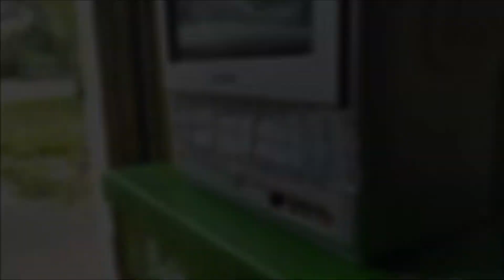Battletoad OVerload Teaser Trailer - Episode 38 - Awakenings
Teaser trailer for Episode 38 - Awakenings, where Orion Moses troubleshoots the 2 tortured CRTs desperately trying to give them the respect and honor that they deserve, the Battletoads end screen.

Music samples are from the following soundtracks:
Eraserhead by David Lynch
Awakenings by Randy Newman

Battletoads nes nintendo orion moses too many games 2019 battletoad overload walkthrough playthrough gameplay trailer footage rare replay microsoft smash bros brothers ultimate brawl melee tournament pokemon go tmg crt crts tvs tv old television many as possible beat beaten beats defeated end screen ending pickups finds grails turbo tunnel dark queen rash zitz pimple remake jvc d series dseries sony fv310 fv-310 best consumer crts tvs tv ever made new vs old 2020